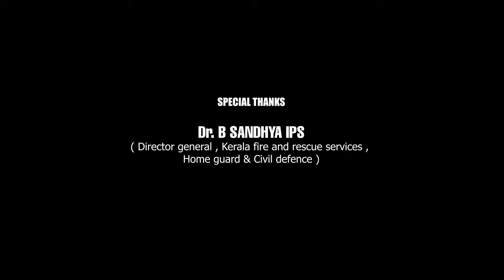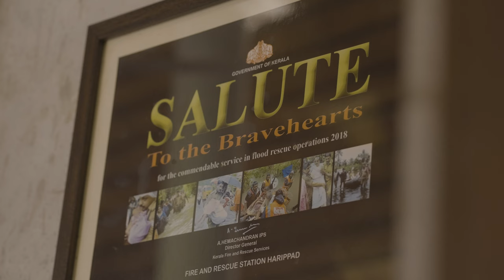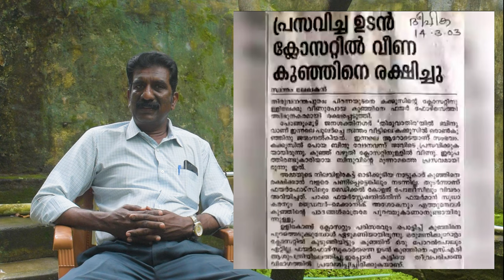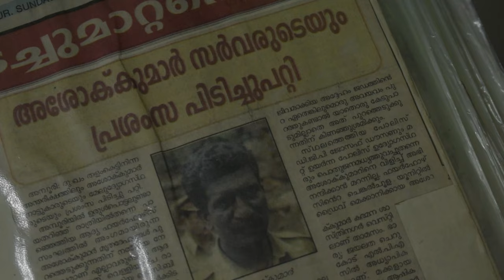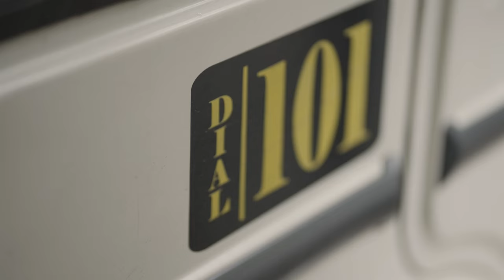THE CALL | MALAYALAM DOCUMENTARY | Ft KERALA FIRE & RESCUE DEPARTMENT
Edited and directed   - *Vishnu Gireesh*

Onlocation Assistants - *Sanoop Marakkulam* , *Ridhin C*

Orginal Score - *Anu B Iver*